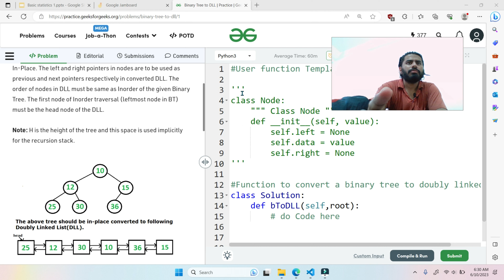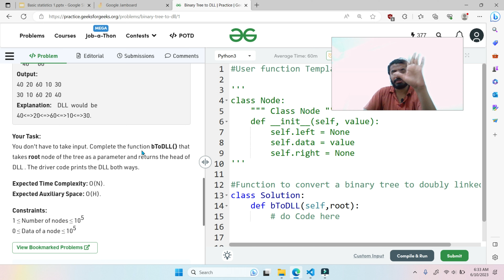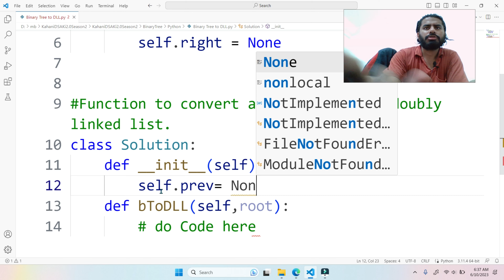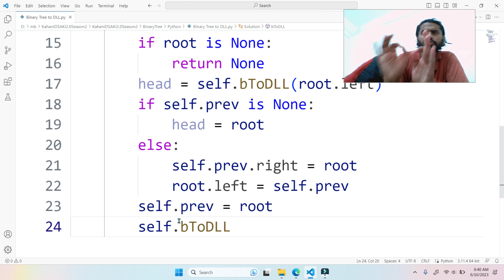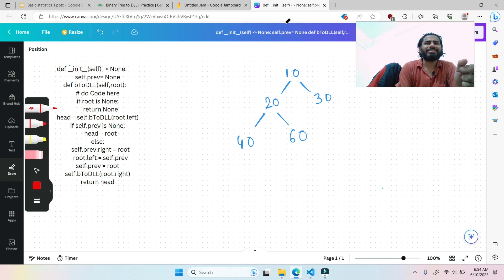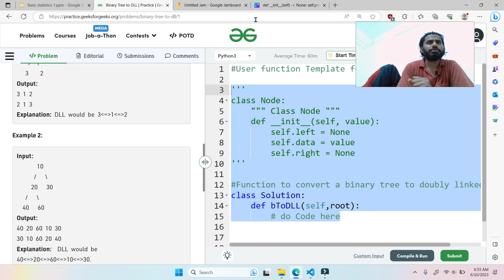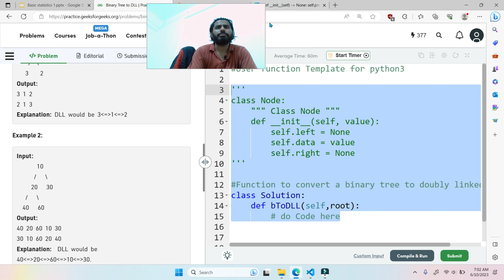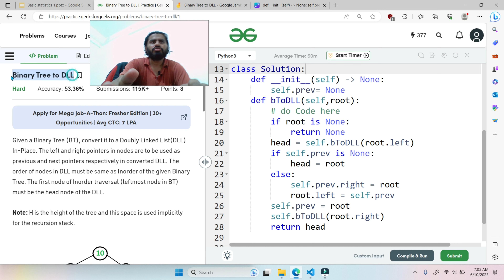Binary Tree to DLL (Recursion) | Flatten Binary Tree to Doubly Linked List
Video chapter:
0:00 - Binary Tree to DLL Intuition
3:53 - Binary Tree to DLL Recursion Code
7-35 - Binary Tree to DLL Recursion Explanation

Hi,
There is a lot to learn, Keep in mind “ Mnn bhot karega k chor yrr apne se nahi hoga ya maza nahi aara, par aapna ideal toh Meet hai Aur Meet naeh kabi haar maana sikhya nahi“
C++ and JavaScript code coming soon in another video.

Dosto Aaj Ki Video Me Maine Aapko Ye Bataya Hai Binary tree to dll -Recursion. Ummeed Hai Aapko Video Bahut Pasand Aayegi Thank you so much...

Company Tags: Morgan Stanley, Accolite, Amazon, Microsoft, Snapdeal, Goldman Sachs, Salesforce

Queries Solved:
1.Where to learn dp
2.What is stacks
3.Introduction to stacks
4.stacks
5.stacks Arrays
6.Stacks Linkedlist
7.where to learn graphs
8.where to learn dsa
9.how to start programming
10.how to start coding
11.where to learn trees
12.what is memoisation
13.what is tabulation
14.what are graphs
15.where to learn Operating systems
16.where to learn dbms
17.where to learn oops
18.where to learn computer networks
19.where to learn low level design
20.where to learn cs fundamentals
21.roadmap for deep learning
22.roadmap to learn DSA
23.Gate smashers
24.Placement guide
25.How to start programming
26.where to learn cpp
27.where to learn python
28.where to learn javascript
29.where to learn java
30.Placement guide
31.Model Coding Placement Guide
32.languages to learn
33.resources to learn data structures
34.Projects development
35.AR/VR
36.Blockchain Machine learning
37.Deep Learning
38.Software developer engineer
39.Side projects
40.Importance of side projects
41.Machine Learning Engineer
42.How to become a machine learning engineer
43.Associate engineer
44.Data structures Algorithms
45.DSA in seconds
46 Longest Increasing Subsequence

If code snippet or explanation link not working, then follow online repo and search from there
Kahani DSA ki online repo: